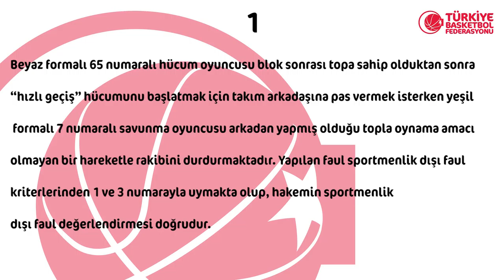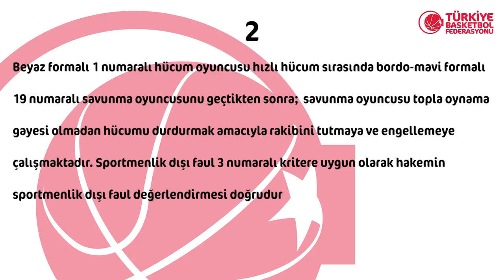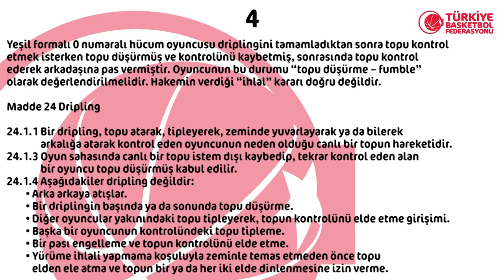Tahincioğlu Basketbol Süper Ligi 26.Hafta Pozisyonları ve Hakem Kararları